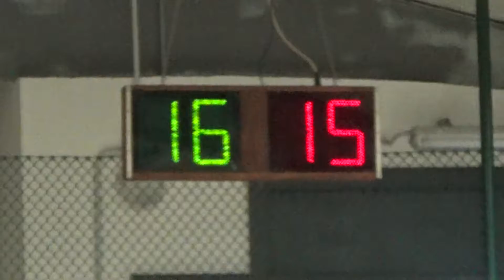16V 16R 00023